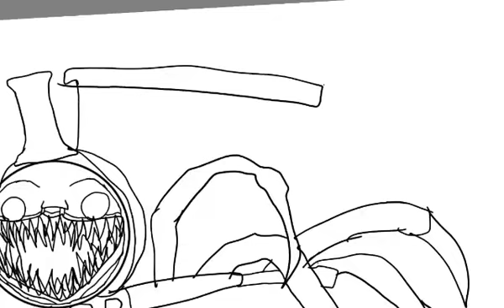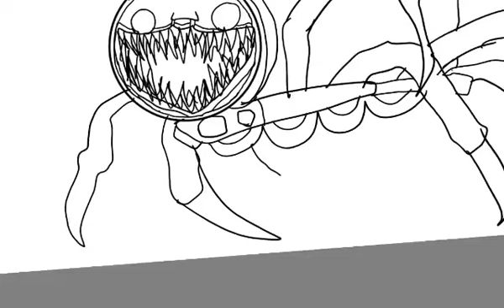drawing choo choo charles (check desc)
THIS VIDEO IS NOT FULL

it's supposed to be 3 minutes long but the files doesn't fit so, I draw choo choo charles instead.